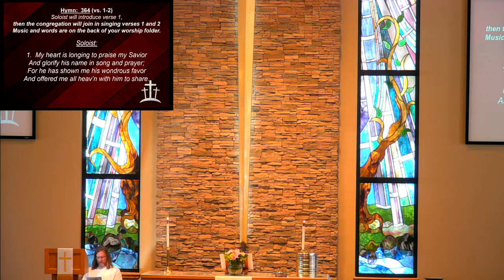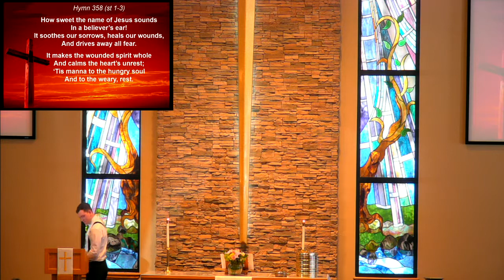Beautiful Savior Church Service : 04/22/18